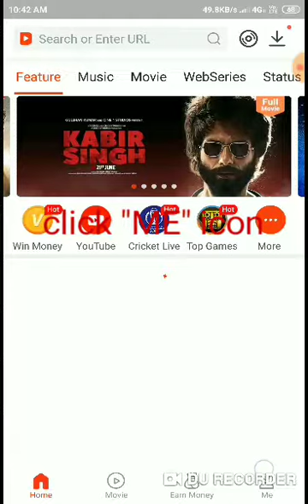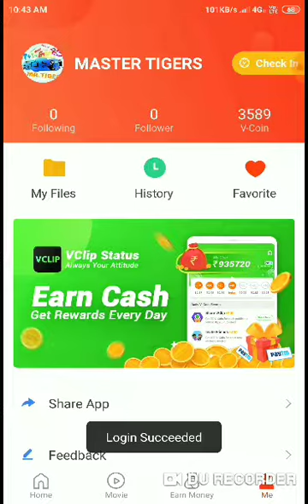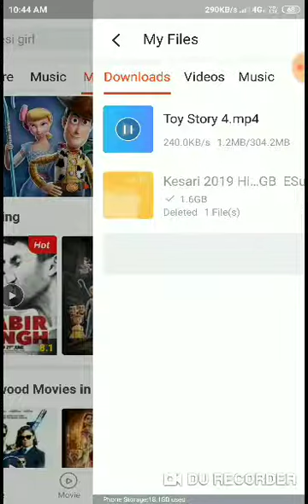How to Latest Hollywood, Bollywood movies downlaod/Watch online on realised date also earn money$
How To Download Latest MOVIE And WEB SERIES in 2021|| New Movie or Web Series kaise Download Karen.

GOOGLE SERCH-
1.)how to download movies.
2.)BEST movies website.
3.)WEB SERIES download website.
4.)new movie download kaise karen.
5.)download movies for free.
6.)top 5 best websites for hd movies download.
7.)download movies.
8.)how to download WEB SERIES in mobile.
9.)download movies on the release date.
10.)download any latest movies and web series.
11.)bollywood
12.)hollywood
13.)south hindi dubbed.
14.)2021 latest movies website.